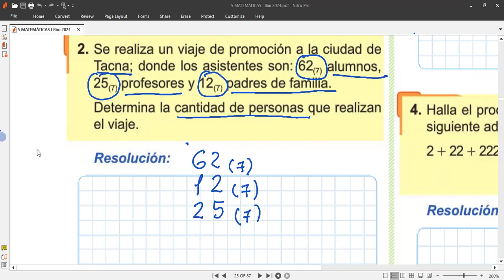5to MATEMÁTICA Tema suma en otra base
Clases de matemáticas hoy jueves 4 de abril